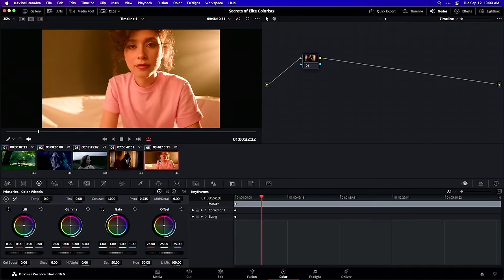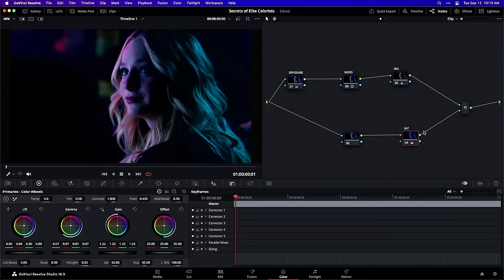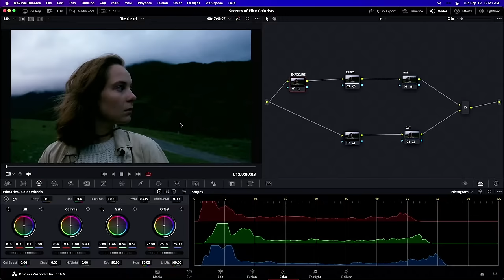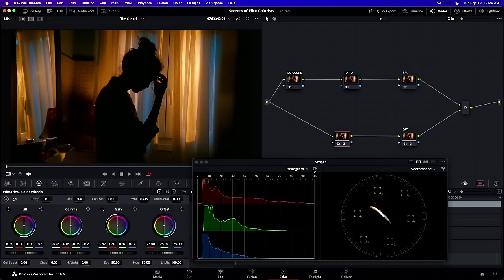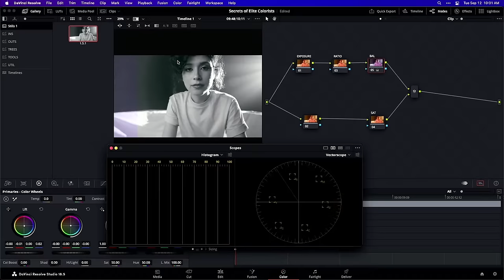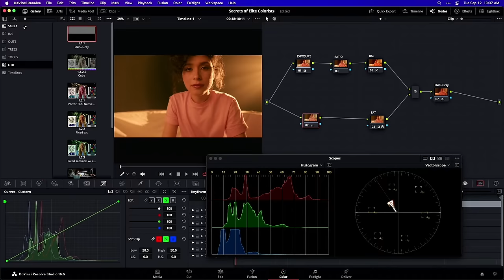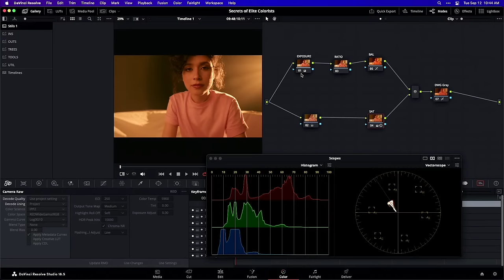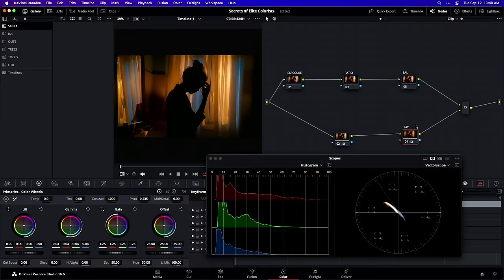Secrets of Elite Colorists w/Cullen Kelly! - ResolveCon Round 2! - SPECIAL STREAM and Q&A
@CullenKelly  was sick for Resolvecon, so we went to him!  Here's his presentation, LIVE for y9our enjoyment!

- Puget Systems: Thank you Puget Systems for being a sponsor of Resolvecon 2023 and for generously providing the system that the Resolvecon presenters are using today! Get the perfect hardware for your Resolve workflow

- Audiio: Thank you Audiio for being a sponsor of Resolvecon 2023!

Studio is your creative advantage for digital creators. With the fastest GPUs for content creation, over 110+ RTX and AI-accelerated creator apps, world-class NVIDIA Studio Drivers, and a suite of exclusive NVIDIA creative tools, NVIDIA Studio allows artists to bring ideas to life faster than ever.GeForce RTX 40 Series GPUs

- ASUS: ASUS has generously given us 8 laptops to be used in our very first Davinci Resolve Battle Royal at Resolvecon 2023 as well as 2 Pro Art Displays for giveaways! Find out more at:

- ADD App: Audio Design Desk is a Digital Audio Workstation merged with an enormous royalty-free library that uses AI to assist editors in creating sound for their videos 10x faster than any other software.

- Mamo World: Check out the BeatEdit plugin for Davinci Resolve by Mamoworld here!

- ActionVFX: ActionVFX has generously provided elements that will be used in our very first Davinci Resolve Battle Royal at Resolvecon 2023! You can find out more about the awesome assets they provide